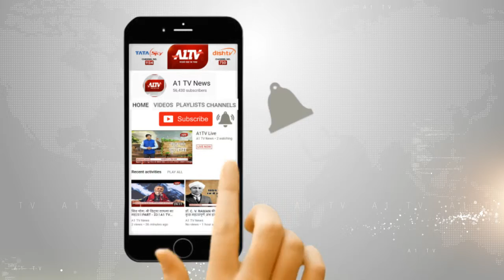कोटा : भाजपा प्रत्याशी ओम बिड़ला के कार्यालय का हुआ उद्धघाटन